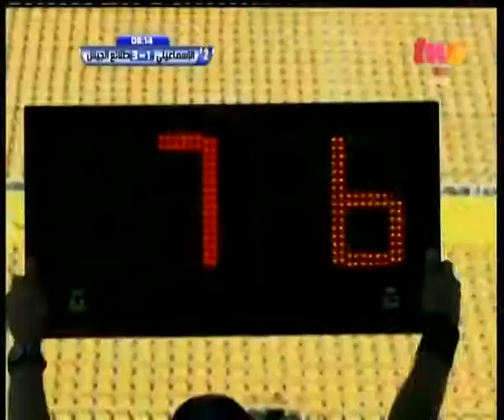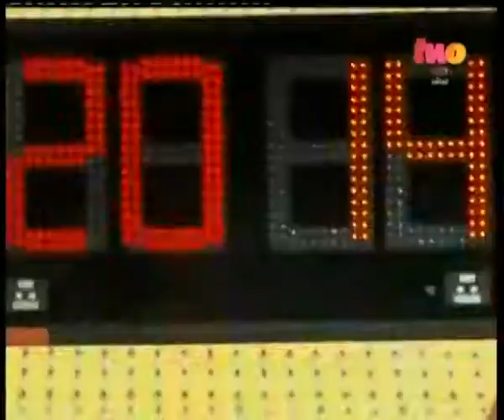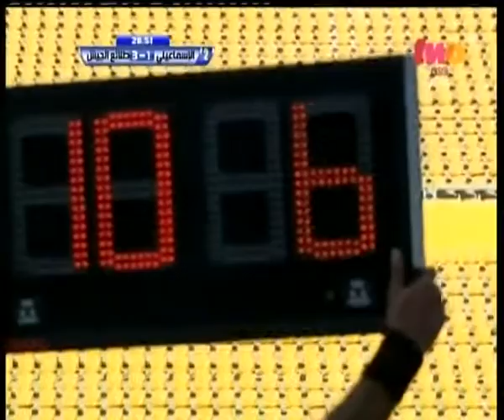الملعب | الشوط الثاني | مباراة الإسماعيلي و طلائع الجيش من الدوري العام المصري